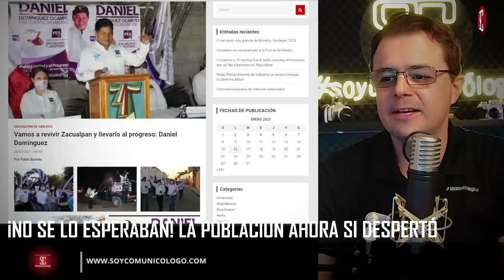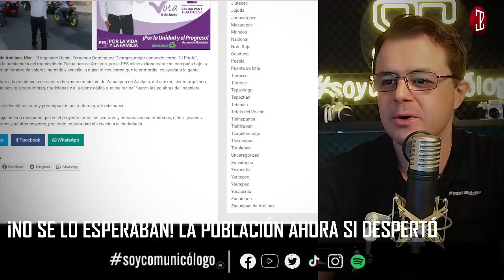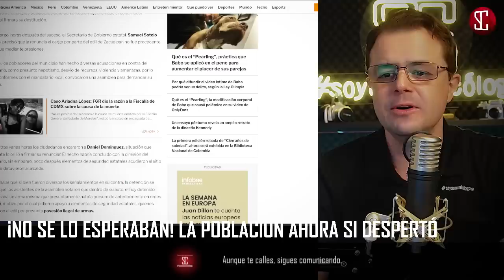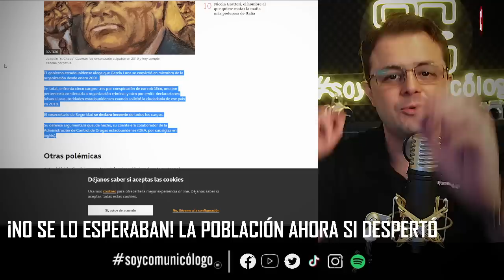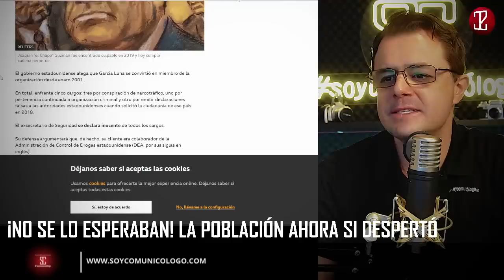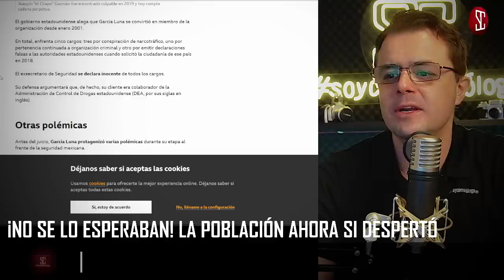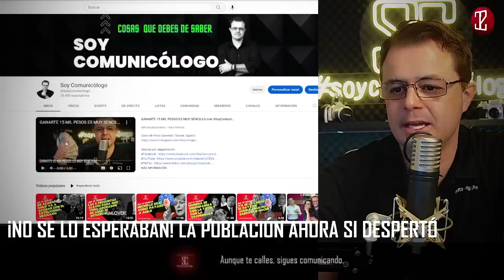¡NO SE LO ESPERABAN! EL PUEBLO SE CANSÁ de tanta p&/%& TRANZA con SoyComunicólogo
¡GRACIAS!